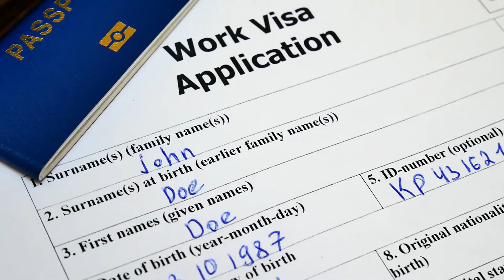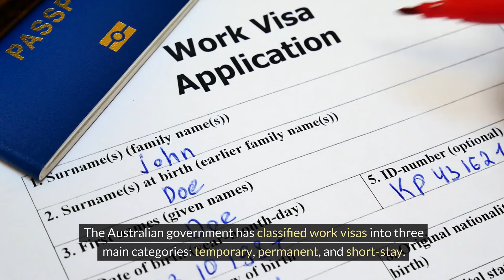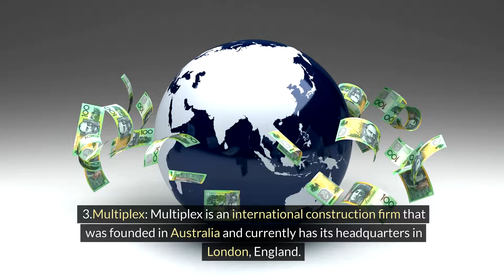Top 5 Australian Companies Sponsoring Work Visas in 2024: Work Visas & Immigration Updates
Looking to work in Australia in 2024? Watch this video to discover the top 5 Australian companies that are easiest to get work visas with. Stay updated on work visas and immigration news with this insightful guide. Find out which companies are sponsoring work visas and make your job search easier!
Stay informed and land your dream job in Australia with the help of this valuable information.
Don't miss out on this essential guide for work visa seekers!